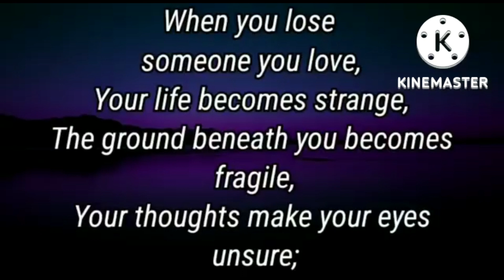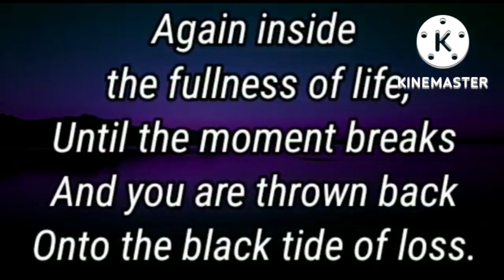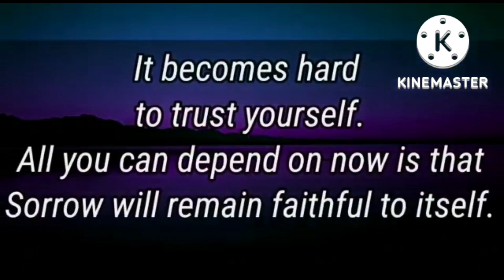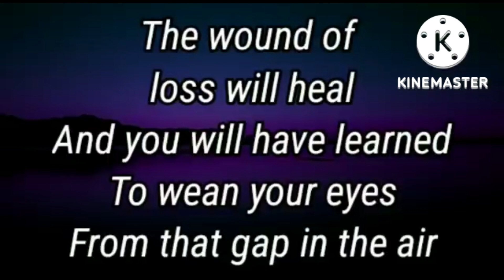Someone is awaiting for your return all the time.. 🥰💖⚠️💝💫💥👩‍❤️‍👨🥺